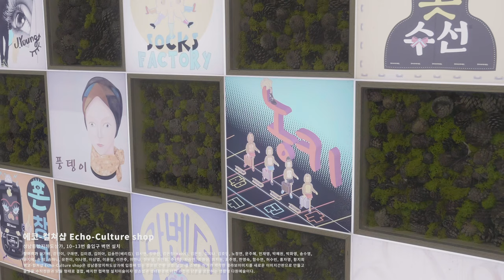팝업아트성남 영상 아카이브_오픈스페이스 블록스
팝업아트 성남 Pop-up Arts Seongnam은 성남시의 도시 환경이 내포하는 일상의 모습과 삶의 장소성을 토대로 39명의 시각예술가가 공공예술적 시선으로 풀어내는 협력 프로젝트이며, 사람, 지형, 건축, 생태환경에 이르는 다양한 삶의 양상을 관찰, 상상, 표현, 교감하는 과정적 작업이다.

설치장소에 따라 '마이-매크로 성남Micro-Macro Seongnam 책장형갤러리', '기억을 깨우는 마을지도', '마이-매크로 성남Micro-Macro Seongnam 미디어아트', '에코-컬쳐샵 Echo-Culture shop' 등 네 개의 섹션으로 구성되었고, '팝업아트 성남 Pop-up Arts Seongnam 영상 아카이브', '팝업아트 성남 Pop-up Arts Seongnam 기억을 깨우는 마을이야기' 등 영상기록으로 그간의 과정을 담았다.

협력 작가
김태헌, 이돈순, 이병철, 장석준

주민구술 채록 및 편집: 박미리 윤혜인(기자), 김의경(소설가)
영상: 남지웅
포스터 디자인: 성정연(Studio.165.design)

프로젝트 기획/오픈스페이스 블록스
주최/문화체육관광부
주관/성남시, 성남문화재단
협력/한국문화예술위원회
지역협력/성남문화예술교육센터, 성남중앙지하도상가상인회, 성남환경교육사회적협동조합

설치장소/성남문화예술교육센터, 성남중앙지하도상가 10~13번 출입구